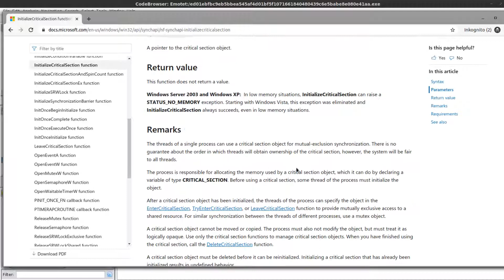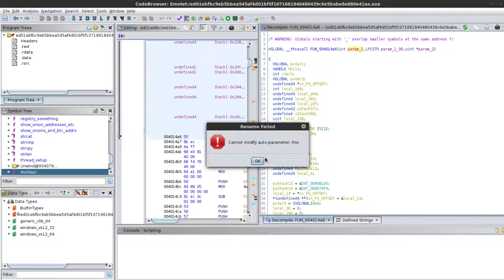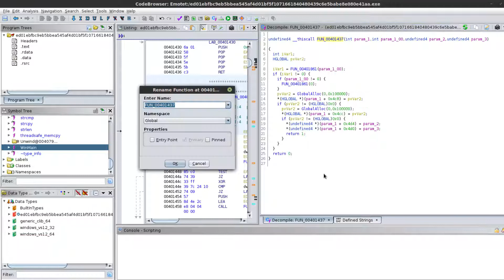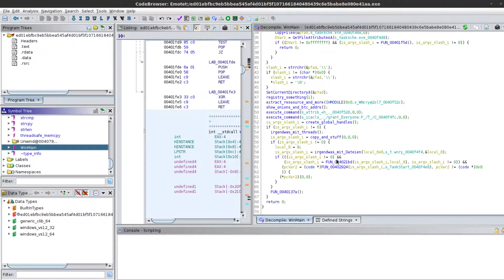Wir reversen WannaCry #6 - NAME [Ghidra Tutorial #11]